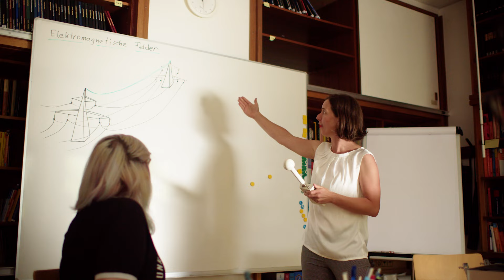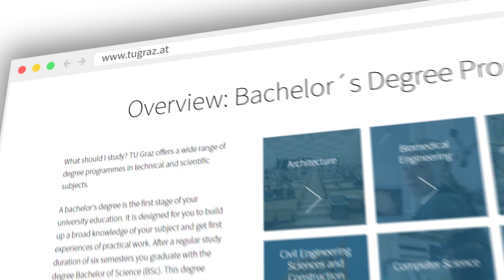TU Graz Bachelor's Degree Programme Electrical Engineering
How does a car drive by itself? How do I measure electromagnetic compatibility? What makes a robot touch-sensitive? All these questions have something in common: electrical engineering. This subject permeates all areas of life and has enormous significance for the development of our society.

In the Bachelor's Degree Programme Electrical Engineering, you can help shape the technologies of tomorrow and have first-class career prospects.